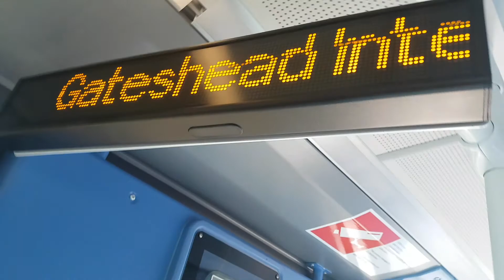Go North East 6308 on the X9